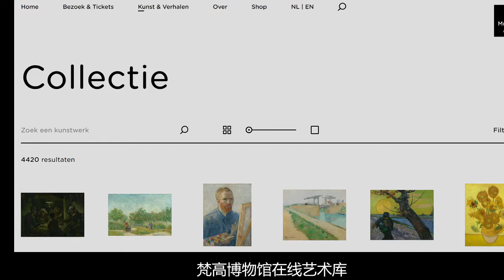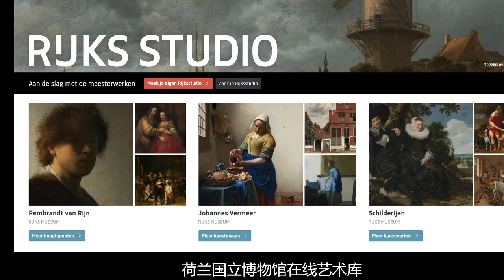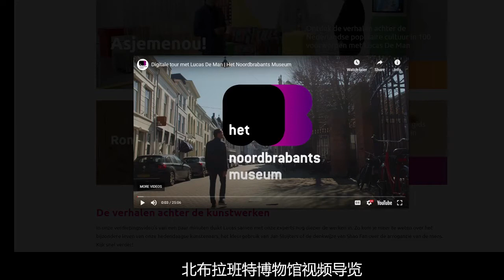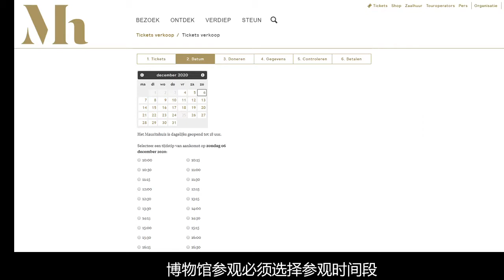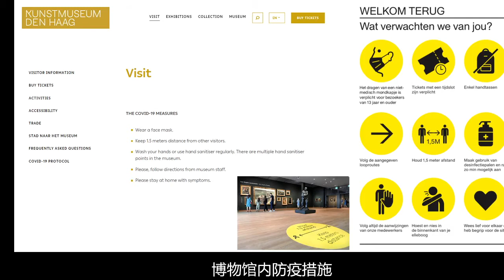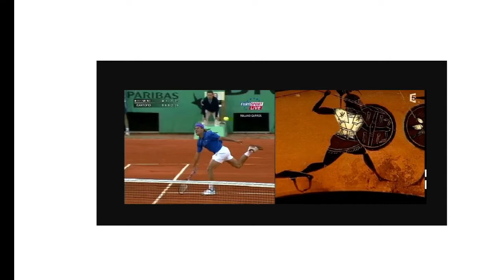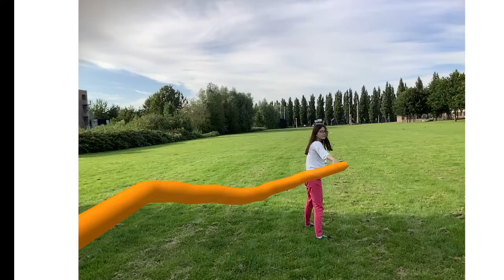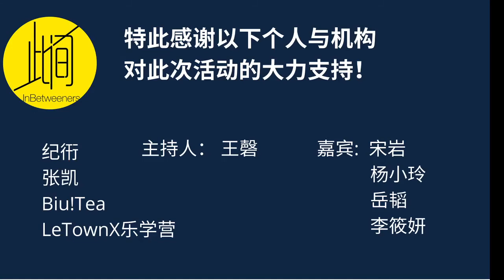此间沙龙第二期 疫情间的艺术 Art in Epidemic by Inbetweeners 此间沙龙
这次，我们和一位作家岳韬、一位艺术及博物馆公众号创办人宋岩、一位策展人杨小玲一起分享当代艺术与科技和自然生态的关系，并从历史角度介绍疫情是怎么改变艺术审美的。嘉宾们还会介绍点评部分艺术作品，并分享他们在疫情期间欣赏的书、音乐、影视等。在沙龙中，嘉宾们也会推荐介绍疫情期间值得看的博物馆、展出、值得观望的艺术活动等。